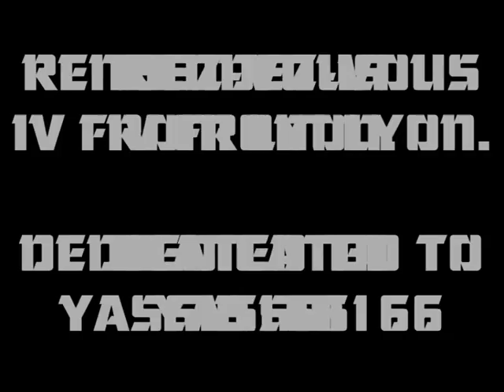JEAN MICHEL JARRE RENDEZ-VOUS IV FROM LYON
One of jarre's best performances of this classic track.